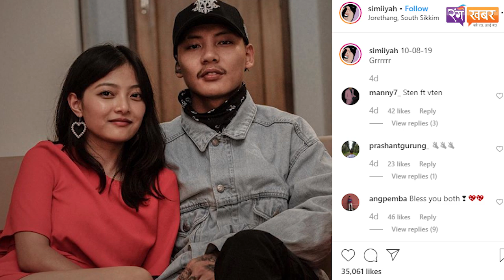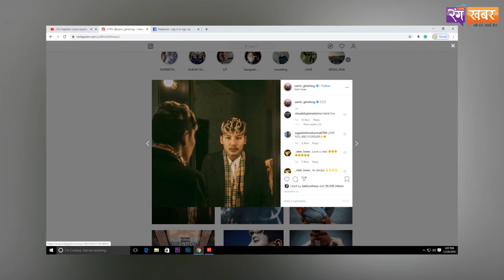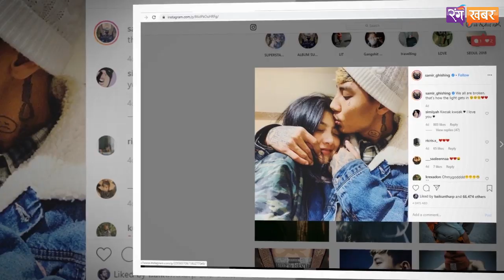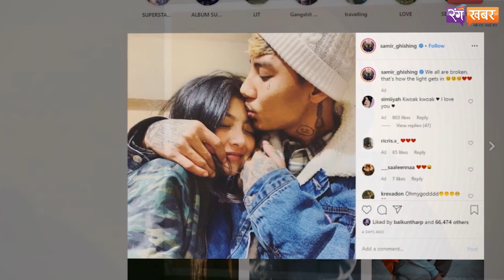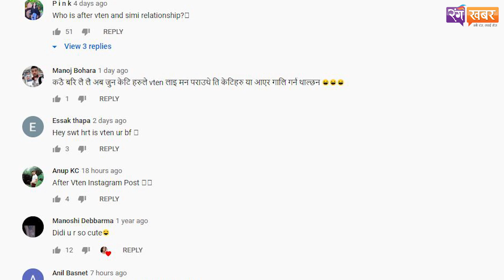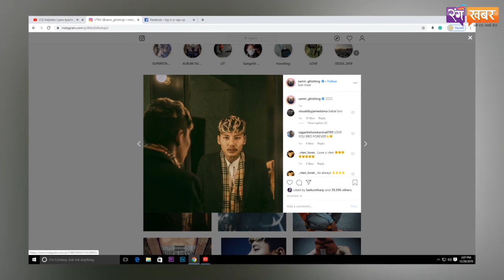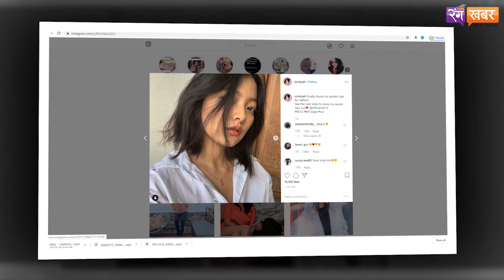जब प्रेमिकासँग चर्चा चल्यो तात्यो Vten को पारो | दिए कडा जवाफ, को हुन सिमिया ?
Edit: Pracas Dhakal